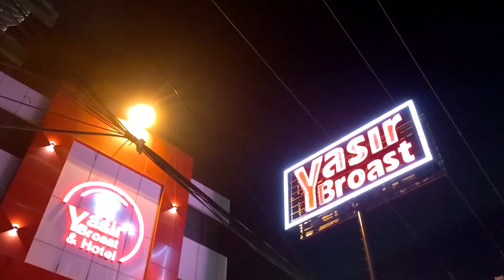Yasir Broast Airport Road Lahore l Mobile Phone Fully Damaged l Vlog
Yasir Broast Airport Road Lahore l Mobile Phone Fully Damaged

Allah Hafiz